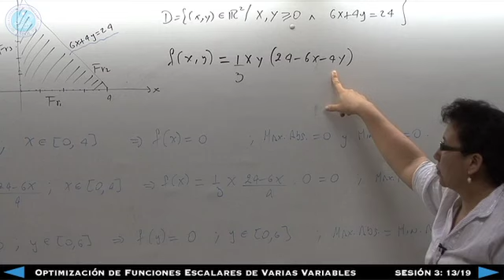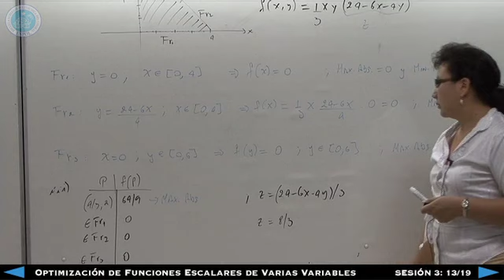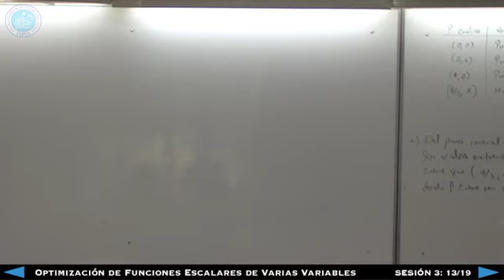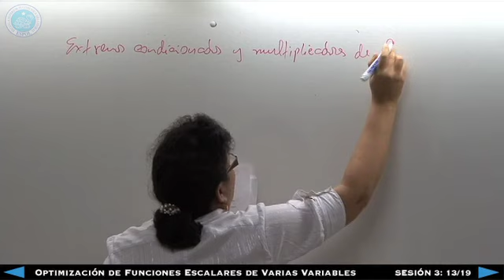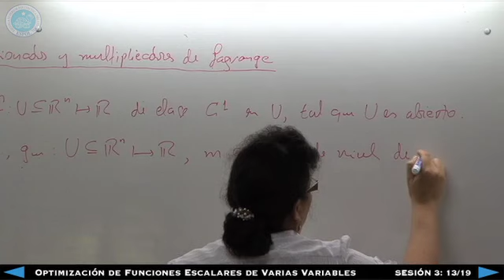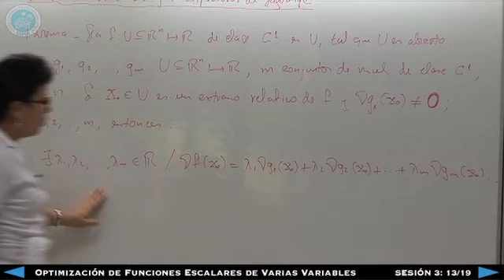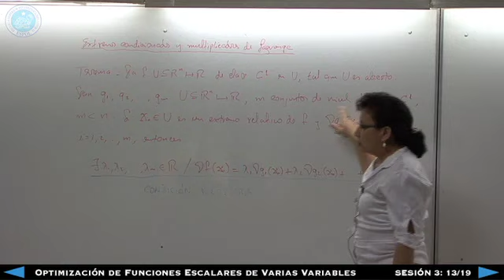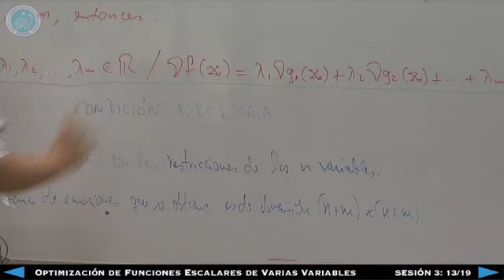Optimización de Funciones Escalares de Varias Variables - Sesión 3: 13/19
Optimización de Funciones Escalares de Varias Variables
M. Ed. Soraya Solís García
ICM -- ESPOL